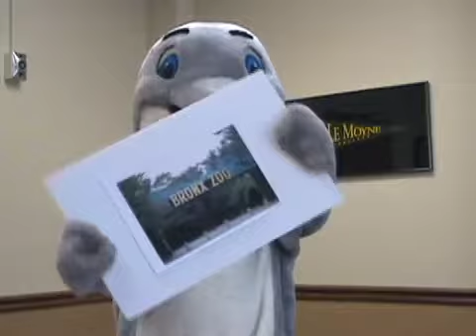Le Moyne at the Bronx Zoo!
Join fellow Le Moyne Dolphins at the Bronx Zoo!  Click this link to register by August 13